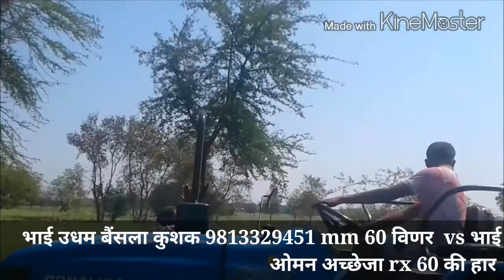2017 Trktar tochan SONALIKA